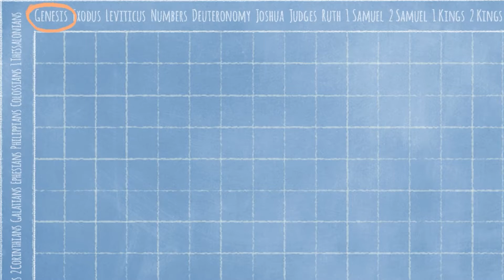Story Lab: September 18